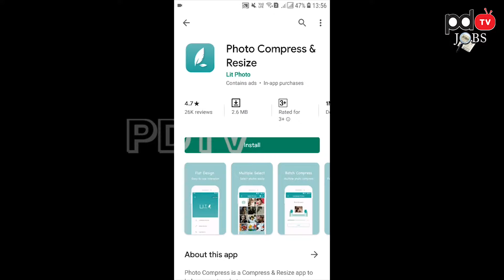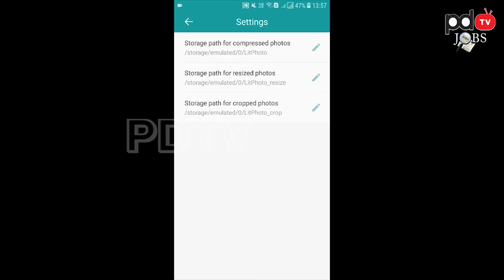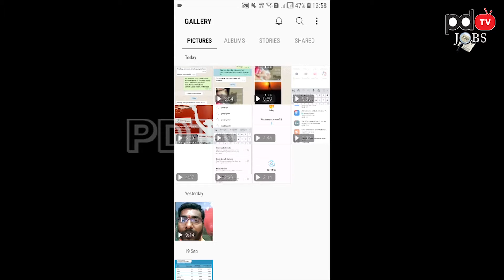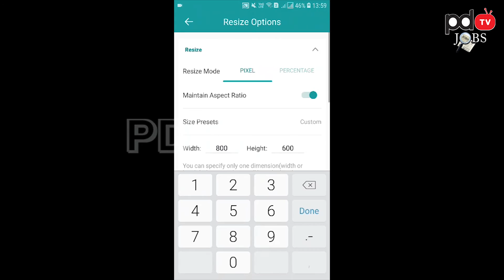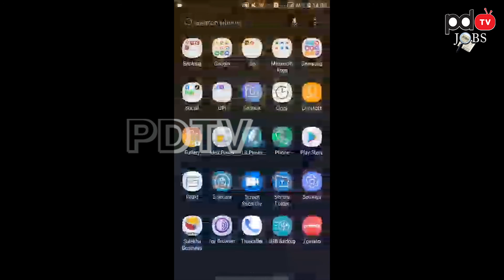HOW to reducue your photo size without loosing quality